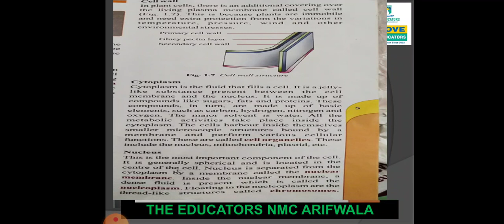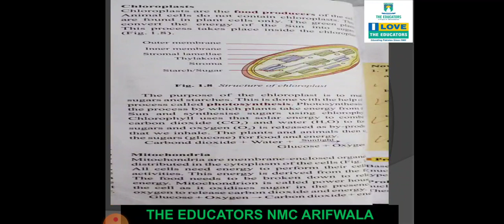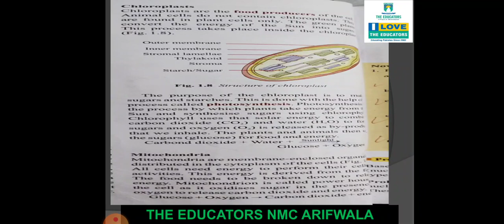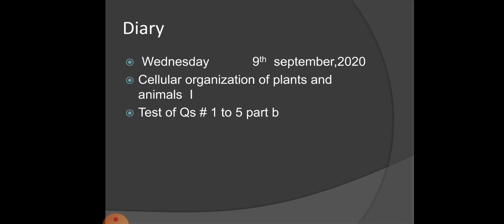Class VI Science 9 Sep 2020 Ch#1 VIdeo#4